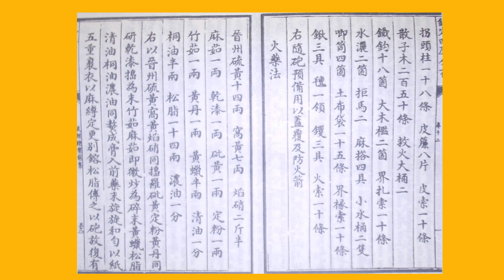Ancient Chinese Weapons of War | Inventions From China That Changed Battle Forever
Discover how ancient Chinese inventions changed the face of battle forever — from the first spark of gunpowder to rockets that amazed the world.  Long before Europe’s great wars, Chinese inventors created powerful weapons of war that redefined military technology.

In this video, we explore China’s groundbreaking military innovations—from the first experiments with gunpowder to the invention of cannons, fire lances, hand cannons, and early rockets. These extraordinary weapons were not only symbols of ingenuity but also tools that shaped empires and influenced warfare across Asia and beyond.

Discover how ancient Chinese engineers combined chemistry, metalwork, and strategy to build weapons that would alter the balance of power for centuries. Reflect on their profound contributions to the science of warfare and their lasting impact on the modern world.
Join us on this explosive journey through history!

Timestamps
00:00 - Introduction
00:43 - Gunpowder02:05 - Cannon
02:49 - Fire Lance
02:54 - Hand Cannon
04:25 - Rocket
05:24 - China's military technology